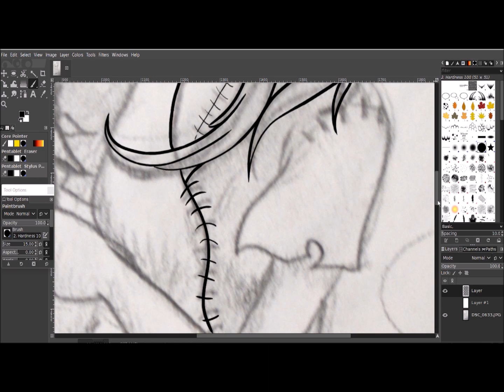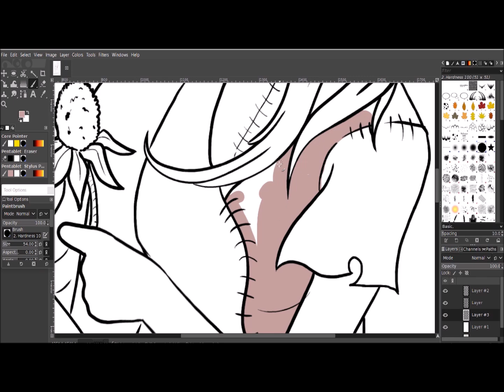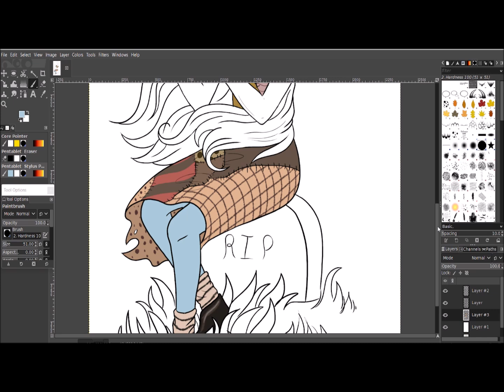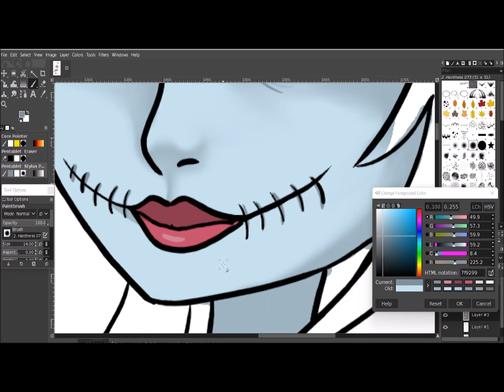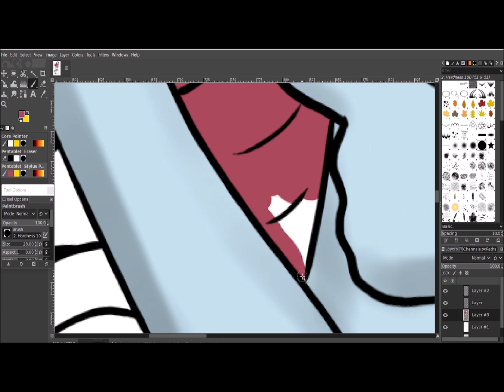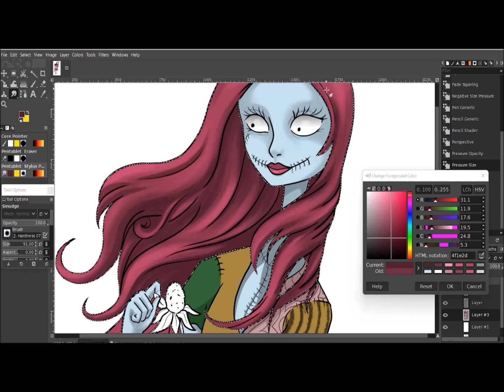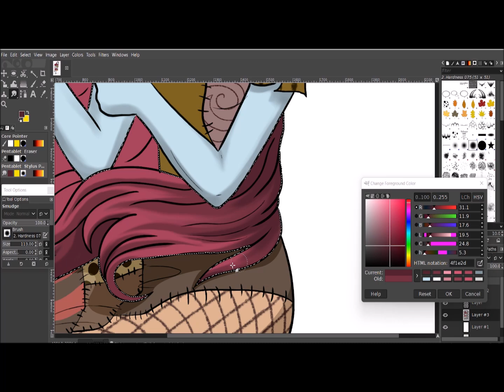Sally digital speed painting: Nightmare Before Christmas fan art. Happy Halloween!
HAPPY HALLOWEEN! For the past week I haven't been able to post as often as usual, that is because I drew out for a general Buck Deer tag for this October, the hunt started on the 21st and ended on the 29th, and on the 29th I shot my first deer! :D (a spike,) and I'm currently tanning the hide, so far it's looking great! :D

But I drew this art picture of Sally yesterday and just finished creating the video. So, once again. HAPPY HALLOWEEN!